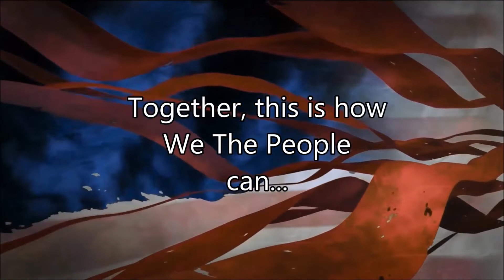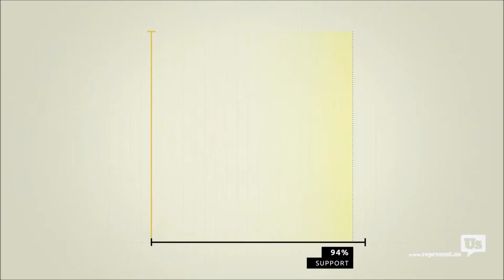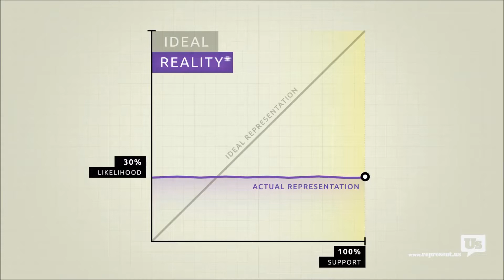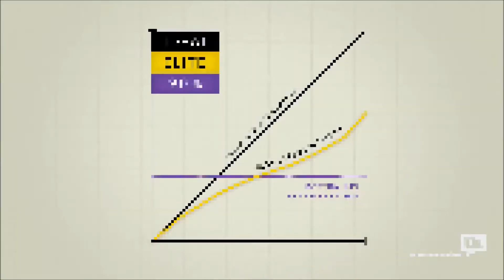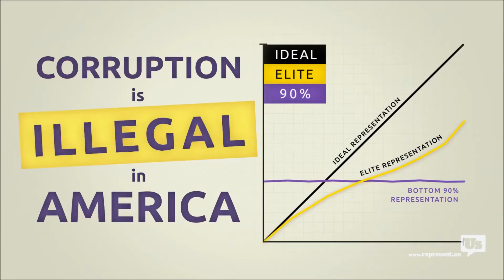Corruption is LEGAL in America